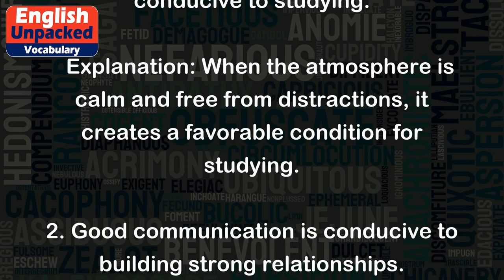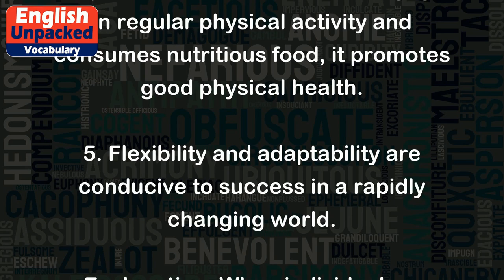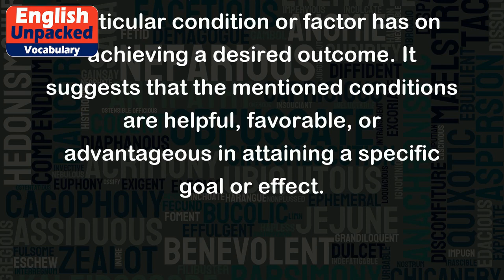Conducive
The word "conducive" is an adjective that describes something that tends to promote or contribute to a particular outcome or result. When something is conducive, it creates favorable conditions or an environment that is helpful for achieving a desired goal or effect.
Here are a few examples to illustrate the usage of "conducive":
1. A quiet and peaceful environment is conducive to studying.
   Explanation: When the atmosphere is calm and free from distractions, it creates a favorable condition for studying.
2. Good communication is conducive to building strong relationships.
   Explanation: When people are able to communicate effectively and openly, it promotes the development of strong and healthy relationships.
3. A positive mindset is conducive to personal growth.
   Explanation: When someone has a positive outlook on life and embraces challenges, it creates a favorable environment for personal development and growth.
4. Regular exercise and a healthy diet are conducive to maintaining good physical health.
   Explanation: When someone engages in regular physical activity and consumes nutritious food, it promotes good physical health.
5. Flexibility and adaptability are conducive to success in a rapidly changing world.
   Explanation: When individuals are able to adapt to new situations and are flexible in their approach, it enhances their chances of success in an ever-changing world.
In all these examples, the word "conducive" is used to highlight the positive impact or influence that a particular condition or factor has on achieving a desired outcome. It suggests that the mentioned conditions are helpful, favorable, or advantageous in attaining a specific goal or effect.